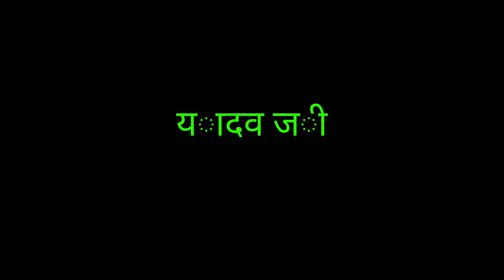16 दुश्मन 1 अहीर | Titu​ Remix , Sanjana Singh | 16 Dushman ek 1 Ahir | Bhojpuri Song 2020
16 दुश्मन 1 अहीर | Titu​ Remix , Sanjana Singh | 16 Dushman ek 1 Ahir | Bhojpuri Song 2020 shorts16 दुश्मन 1 अहीर | Titu​ Remix , Sanjana Singh | 16 Dushman 1 Ahir | Bhojpuri Song 2020

Pagla Pagli 2...Tera Bhai ZB Official Song

Singer​..ZB Bhai

music​..ZB Bhai

pagla​ Pagli 2

flow​ my Facebook ID

pagla​ Pagli 2 official New song

Singer​..ZB Bhai

music​..ZB Bhai

pagla​ Pagli 2